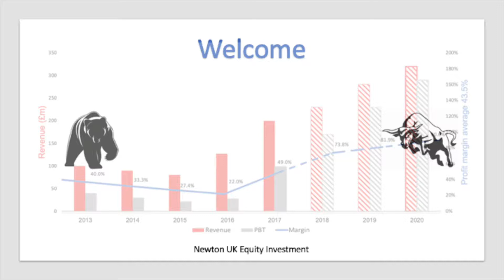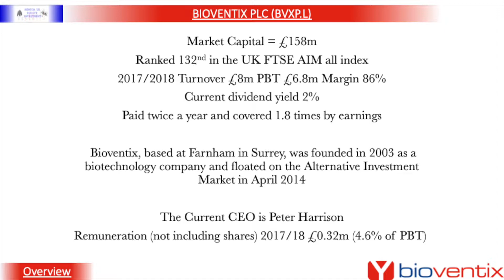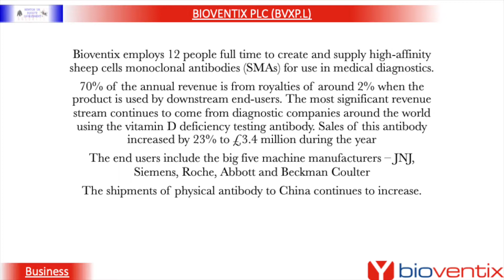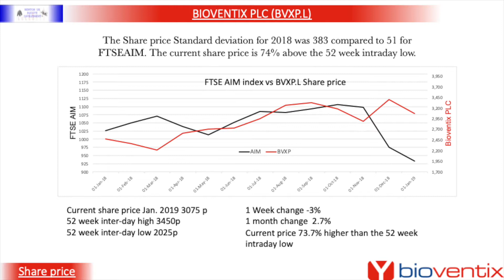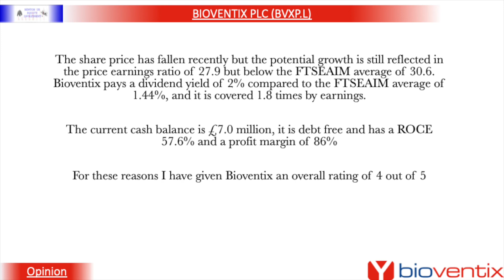Bioventix PLC. Is it a good investment?